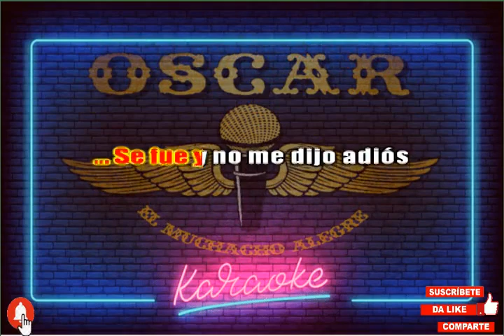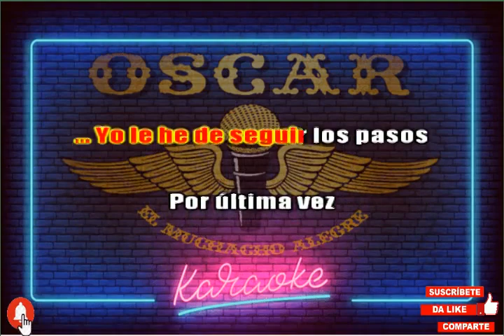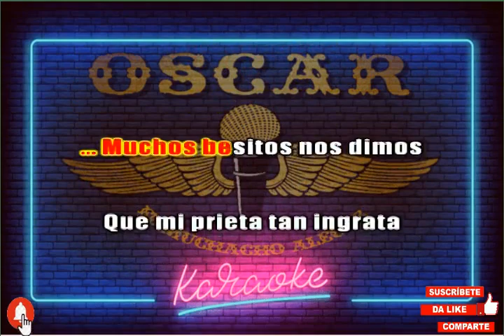PRIETA CONSENTIDA (KARAOKE) LOS SUCESORES DEL NORTE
Si les gusta el contenido de mi canal no olviden activar la campanita para recibir las notificaciones.
Les comparto este karaoke sin fines de lucro y solo para diversión a todos aquellos que al igual que a mi nos apasiona la música.
Si gustas, deja en los comentarios que karaoke te gustaría escuchar!!!
¡¡¡¡A CANTAR SE HA DICHO!